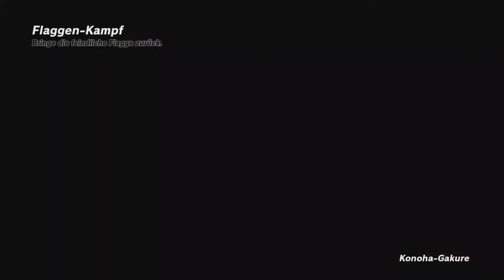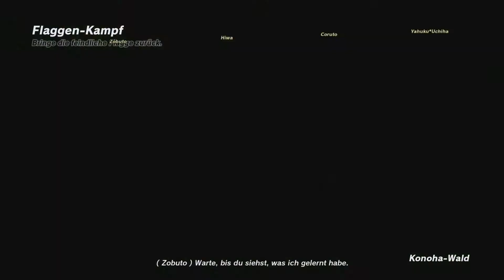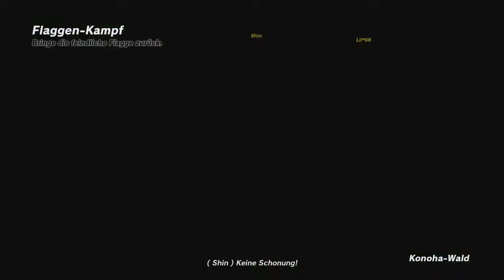Naruto To Boruto - Shinobi Striker #361 | Road to 500 Subs | XBOX ONE X | German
HINWEIS: Für eine Kommunikation wird Discord benötigt, da bei mir XBOX LIVE Partys und PS4 Partys, zusammen mit OBS STUDIO nicht ordnungsgemäß funktionieren. Ohne Discord ist eine Kommunikation leider nicht möglich.

Please translate it in English to unterstand:

● Xbox Live:
KushoHanyou

● Playstation4 PSN:
KushoHanyou

● EPIC Games (für Satisfactory):
Kusho-Hanyou

Du kannst mit mir folgende Spiele spielen:

► XBOX GAMES:
● Naruto To Boruto - Shinobi Striker
● Jump Force
● Gears 5
● Halo 5
● Monopoly Plus
● State of Decay 2
● Minecraft
● The Elder Scrolls Online
● ANTHEM
● TERA

 ► PS4 GAMES:
● Genshin Impact
● Jump Force
● Fortnite
● Starwars Battle Front 2
● Minecraft

► PC GAMES:
● Phasmophobia
● Satisfactory
● Spell Force 2
● Soul Worker
● Cossacks 3
● Rising World
● OSIRIS: New Dawn
● The Forest
● Eden Star
● ECO
● Halo 2: Project Cartographer

► NINTENDO GAMES:
● Pokèmon: Let`s Go! Pikach (Nintendo Switch)
● Pokèmon: Schwert und Schild (Nintendo Switch)